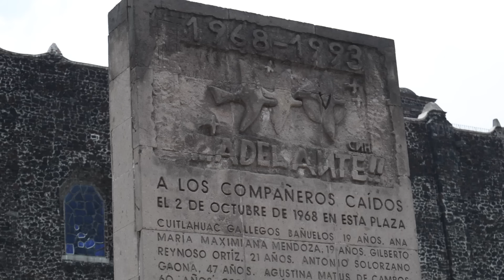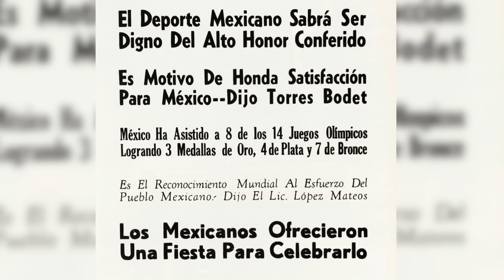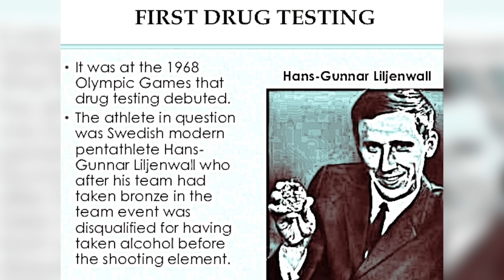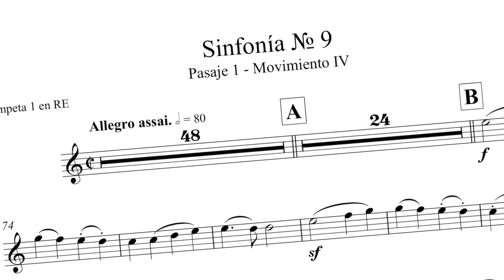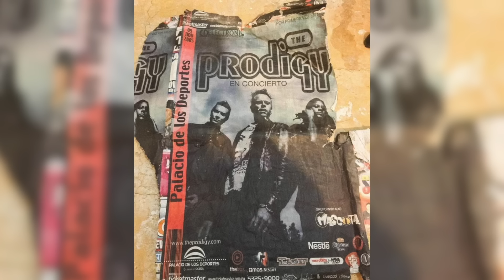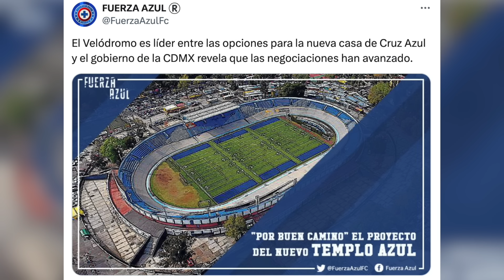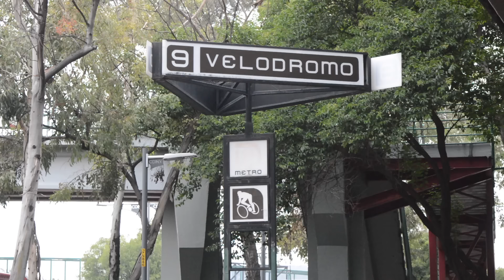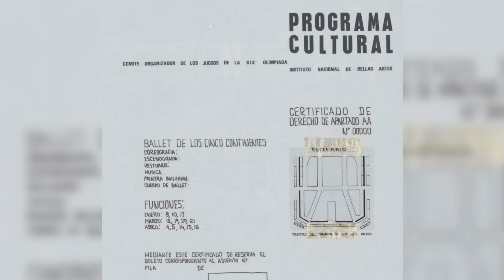MÉXICO 68: Unos JUEGOS OLÍMPICOS ¡muy fuera de serie!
Curiosidades, historias emocionantes y edificios llenos de historia: un vistazo a los Juegos Olímpicos de México 68.

¡ S U S C R Í B E T E    A L    C A N A L    Y    A    N U E S T R A S    R E D E S !